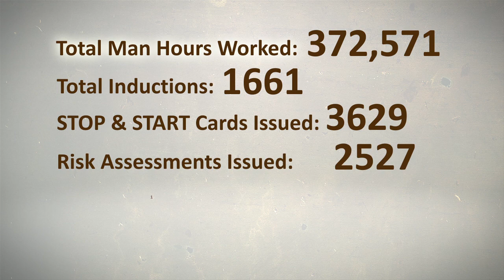Deepwater Millennium - Chapter 11 - Load Out and Vessel Departure